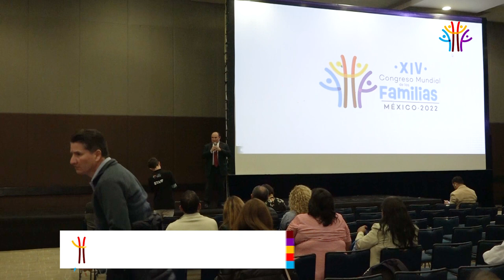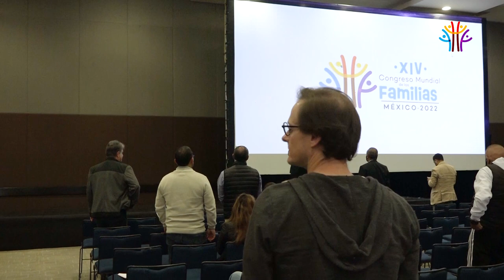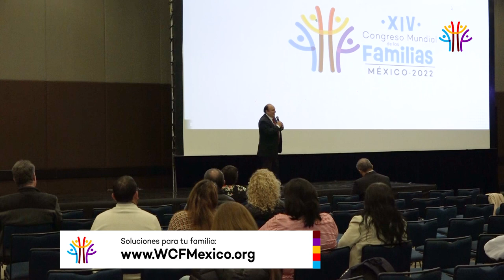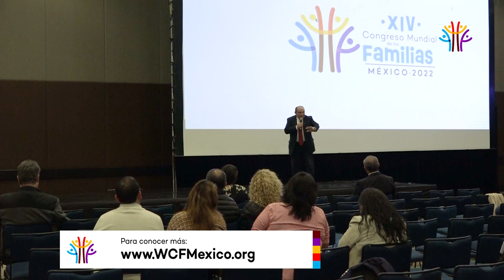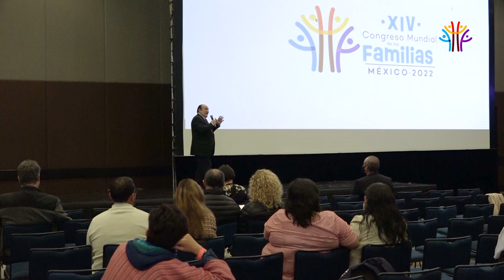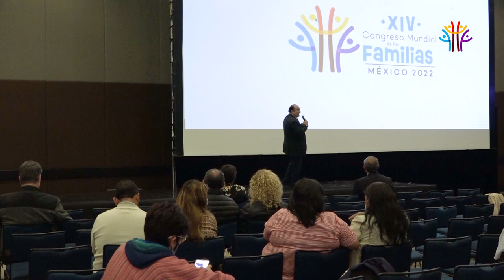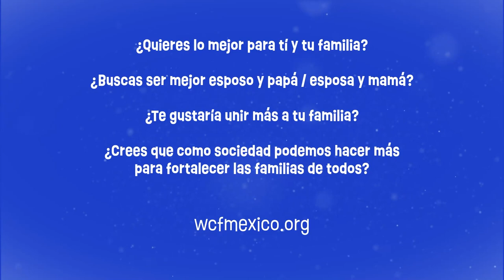Miguel Moreno Recovering the strong and loving man in society WCF2022